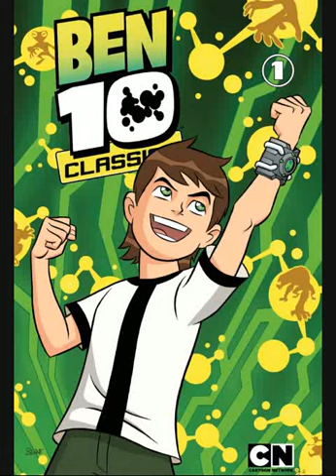BEN 10 CLASSICS COMIC Book Part 6 Name - [TECHNO ZOMBIES]